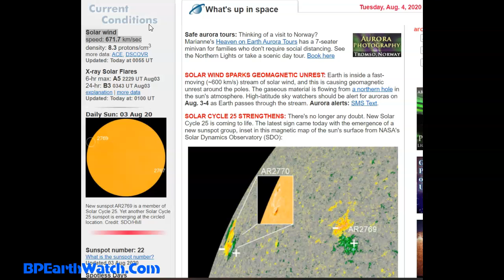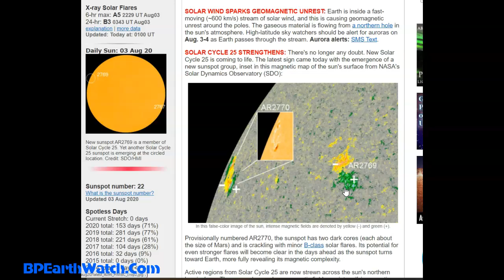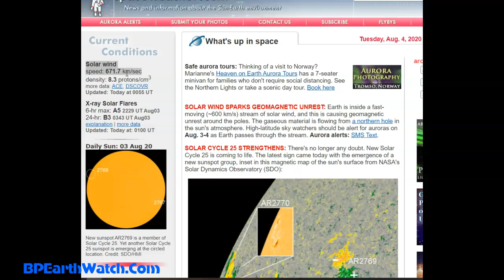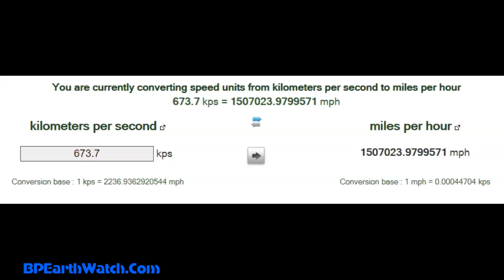Extreme Solar Wind Burst Hits Earth. 1.5 Million MPH/Can You Feel It?